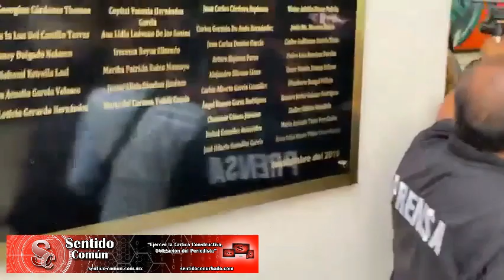A punto de iniciar la toma de protesta del doctor Américo Villarreal Anaya en el Congreso del Estado